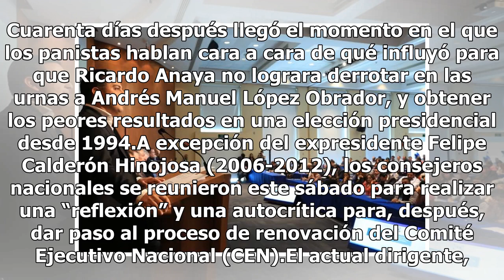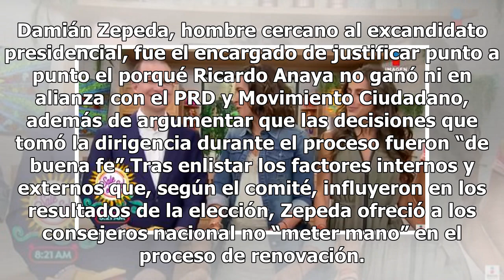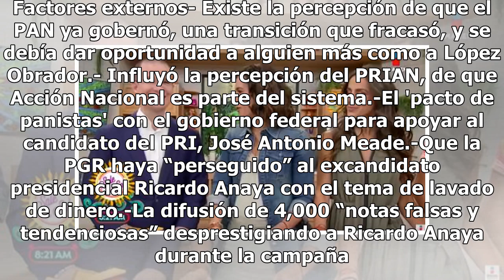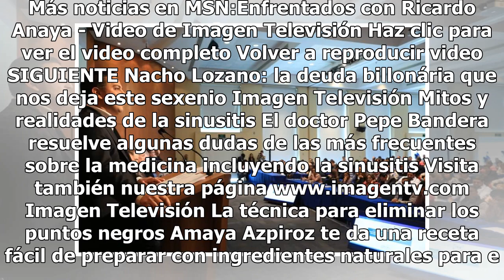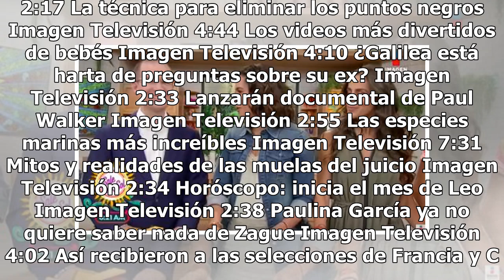Los anayistas justifican la derrota en la elección presidencial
Cuarenta días después llegó el momento en el que los panistas hablan cara a cara de qué influyó para que Ricardo Anaya no lograra derrotar en las urnas a Andrés Manuel López Obrador, y obtener los peores resultados en una elección presidencial desde 1994.A excepción del expresidente Felipe Calderón ...